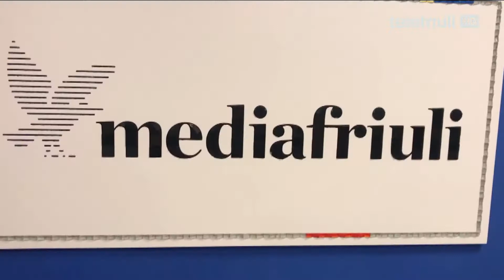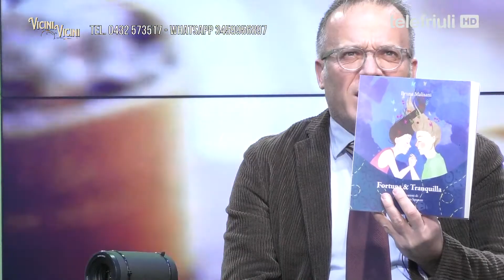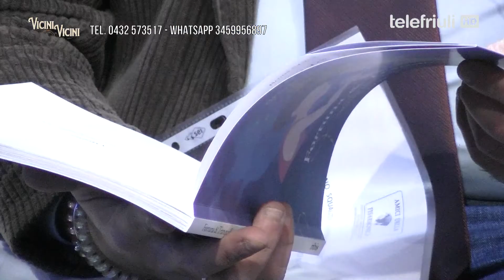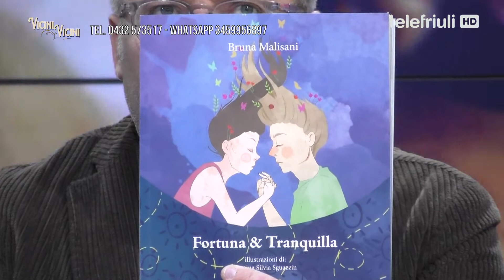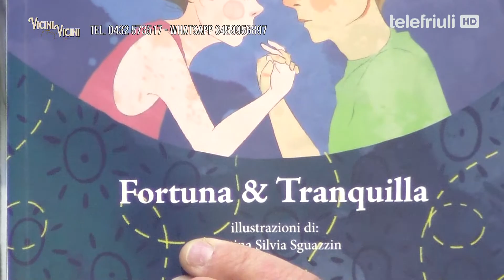Vicini Vicini - 09 Dicembre 2020